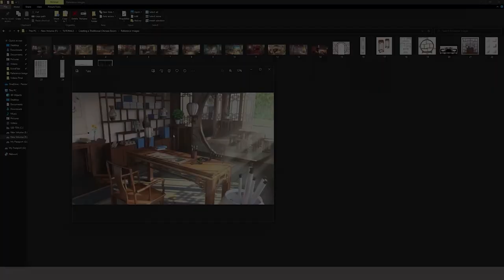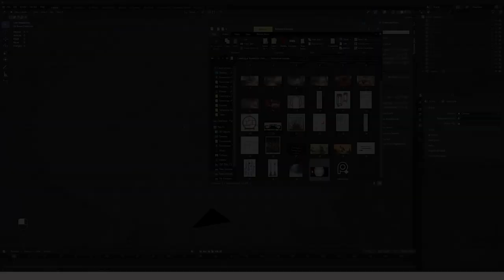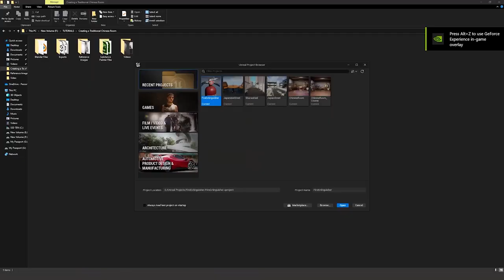Creating a Traditional Chinese Room Environment in UE5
Course Name: Creating a Traditional Chinese Room Environment in UE5
By Aniket Rawat

🎓Course Intro:
In this course, we will go over the entire process of creating a Traditional Chinese Room Environment using Unreal Engine 5, Blender, and Substance Painter.
We will go over modeling in Blender, texturing using Substance Painter, and setting up the scene, lighting, and materials in Unreal Engine 5.

1. All the modeling will be done in Blender, However, the techniques used are universal and can be replicated in any other 3D modeling package. The materials and textures will be created using Substance Painter. Level art, lighting, and composition will be done in Unreal Engine 5.
2. In this course, you will learn everything you need to know to create the final results that you see in the images and trailers. The same techniques can be applied to almost any type of environment.
3. We will go over every step in this course together and nothing will be skipped. The course does not have any kind of timelapse so you can follow every step easily.